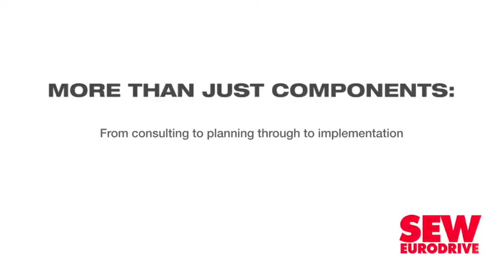Entries for inaugural Factory of the Year competition to close on Oct 31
A.T. Kearney has extended the entry deadline for the inaugural South African Factory of the Year competition to October 31.